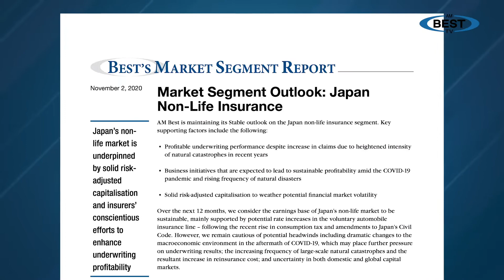AM Best: Japan Non-Life Market Outlook Remains Stable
Japan's non-life insurance market has experienced robust profitability despite natural catastrophes and economic stressors, said Jason Shum, associate director, AM Best (Nov. 24, 2020).